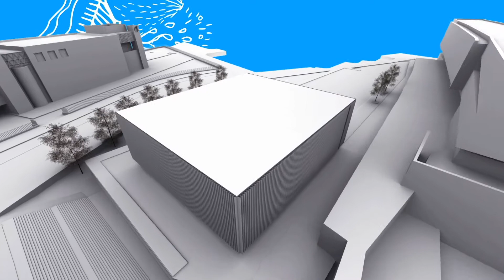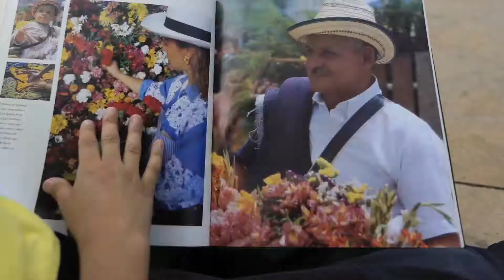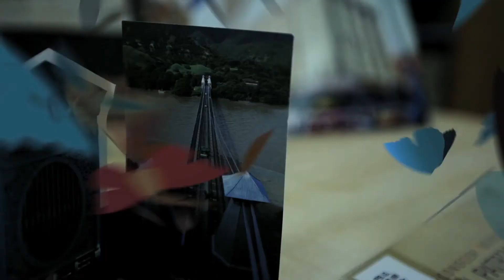WUF VIDEO PRESENTACION